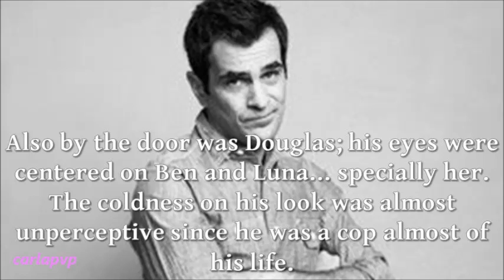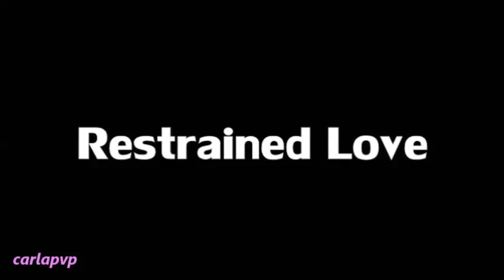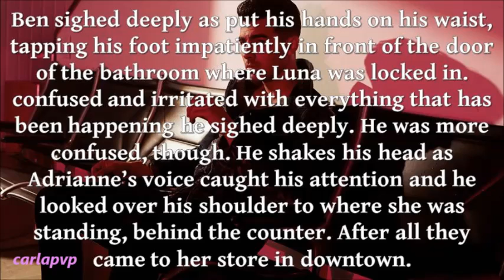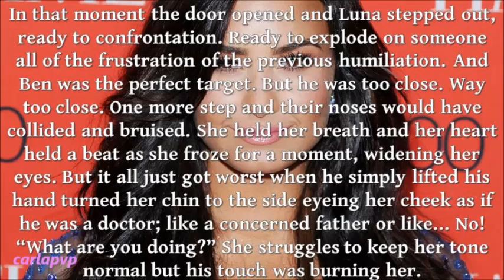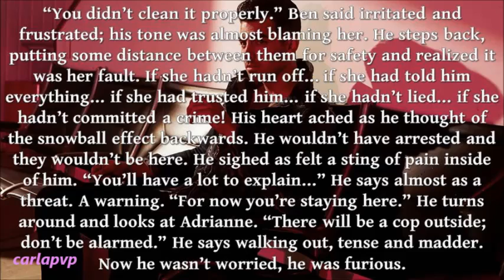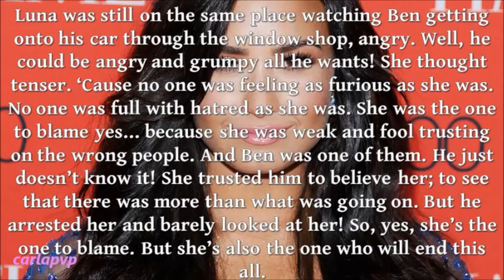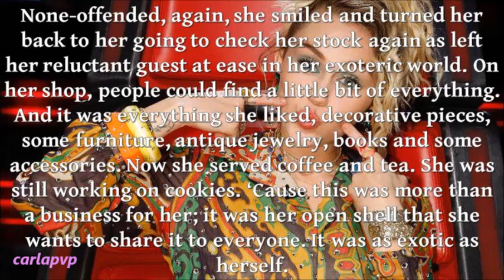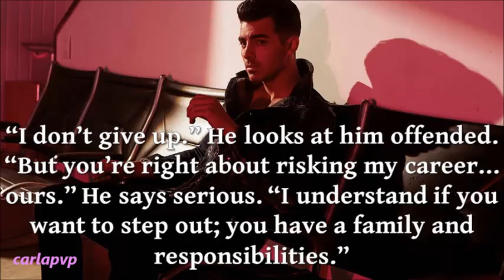Restrained Love (episode 15)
READ THIS::::

Epi: Ben takes Luna to Adrianne's shop and she is angry with herself about her own reaction. He gets confused and frustrated but still Luna doesn't tell him why she reacted that way. He leaves her there because he has to go to work with Lance. Luna finds Adrianne odd and hates being there, but she doesn't have a choice.
At the station Lance is worried about Ben and Luna, but he is determinate to find everything; now more than ever.